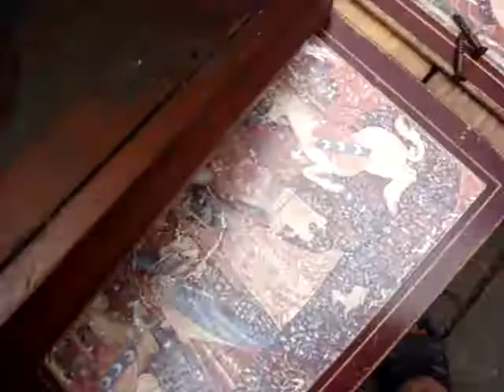Old Vintage Antique Sewing Machine Wilcox Willcox & Gibbs Hand Crank Only